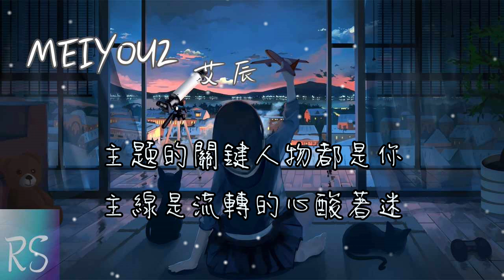艾辰 - MEIYOU2 (鈴聲)【如果雲是天空的一封信 能不能再聽一聽 聽你的聲音】(動態歌詞)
編曲：謝宇倫
混音：mr.魚
製作人：艾辰

你驕傲的飛遠 我棲息的夏天
聽不見的宣言 重複過很多年
北緯線的思念被季風吹遠
吹遠默念的側臉
吹遠鳴唱的詩篇

請容許我用哭泣為故事收場作序
你又何苦用無聲暗示分離
主題的關鍵人物都是你
主線是流轉的心酸著迷
請容許我用苦笑為結局層層翻譯
你用僵持暗示分離
原來我也只是你 無名的過去